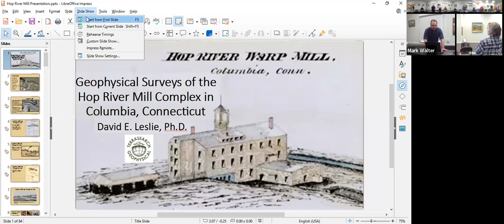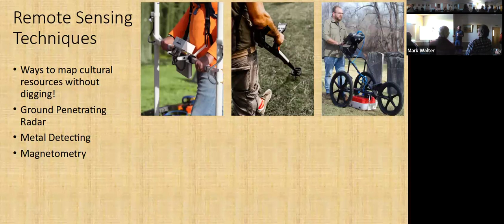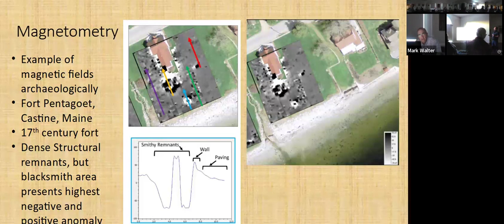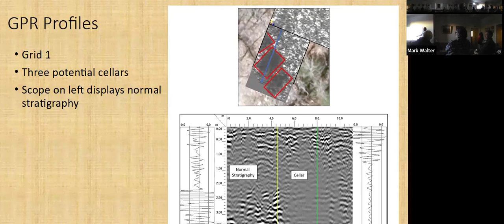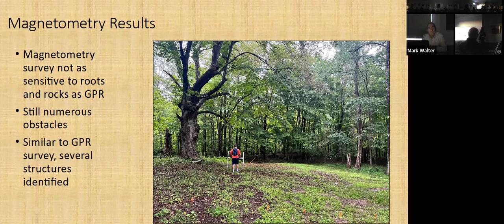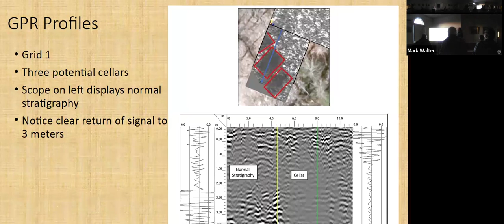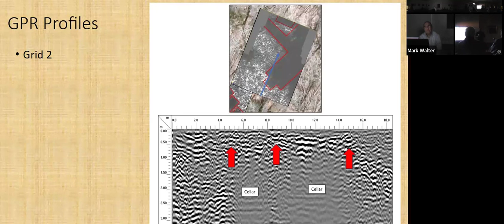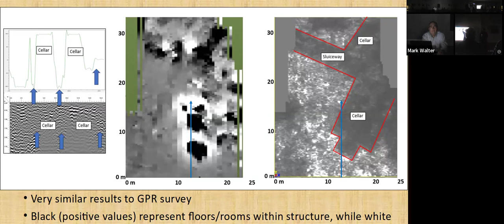Hop River Preserve Management Committee Meeting 2/20/24